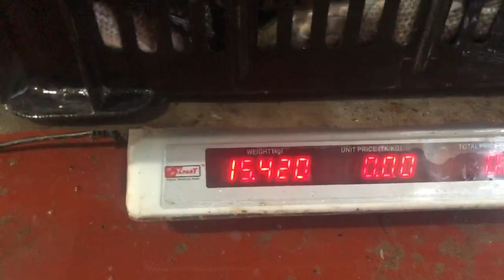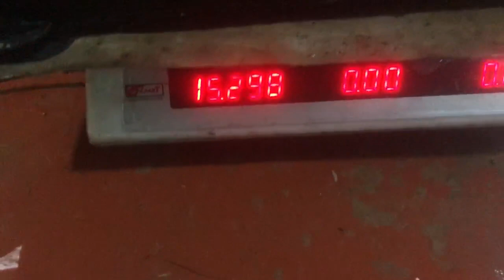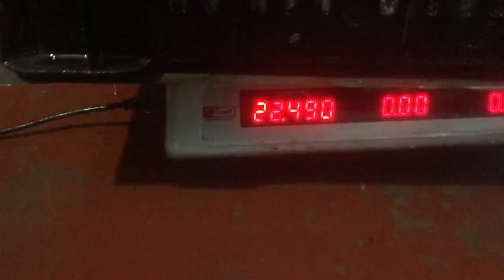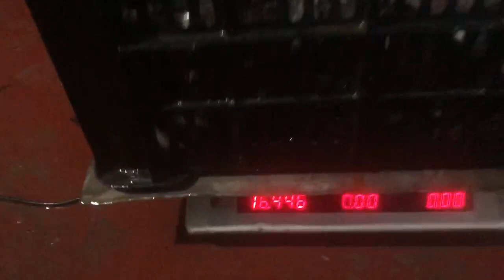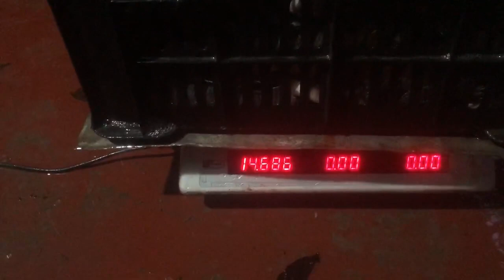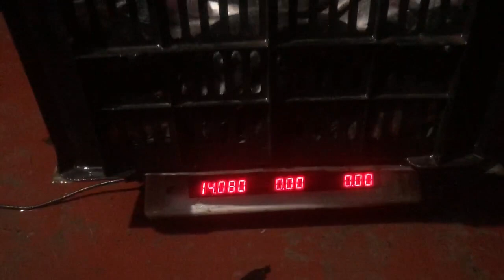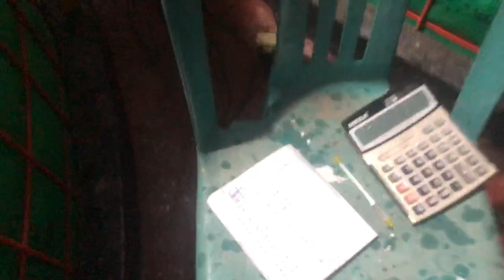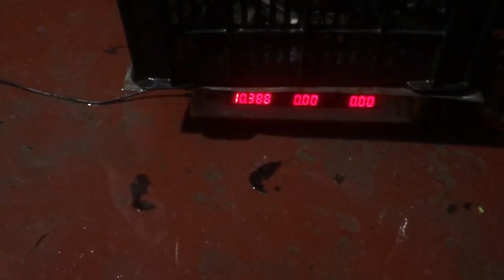Biofloc tilapia harvest 2nd time by Romel Agro Bangladesh